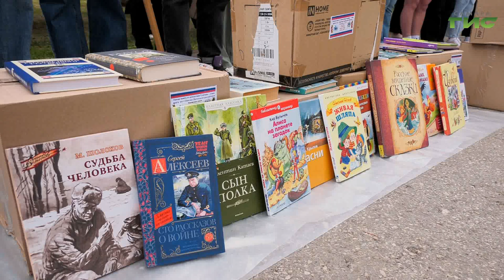В Самаре провели акцию по сбору книг для жителей ЛНР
Книги - безграничные источники мудрости и знаний. В Октябрьском районе Самары прошла акция по сбору гуманитарной помощи для жителей Луганской народной республики "Передай книгу". Депутаты Самарской городской Думы приняли участие в акции. Подробности в сюжете Александры Гусевой.